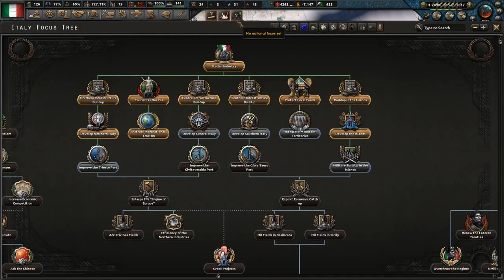Italy Silvio Berlusconi 🔥 FULL CAMPAIGN HOI4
Hey guys! Welcome to my Hearts of Iron 4 Millennium Dawn Modern Day 1.9 Mod Update Campaign Gameplay All Parts.

Hearts of Iron IV is a grand strategy computer wargame by Paradox Interactive. It is the sequel to 2009's Hearts of Iron III and the fourth main instalment in the Hearts of Iron series. Hearts of Iron 4 is a strategy game that focuses on WW2. The player may take control of any nation in the world in either 1936 or 1939 and lead them to victory or defeat against other countries.

Hearts of Iron 4 also has plenty of expansions and mods Together for Victory, Death or Dishonor, Waking the Tiger, La Résistance, and DLC. Mods include Kaiserreich, Road to 56, Old World Blues, Modern Day, and Millennium Dawn Mod.